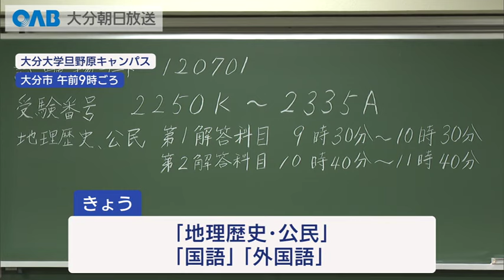【大分】大学入学共通テスト始まる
受験シーズンの到来です。
大学入学共通テストが始まりました。